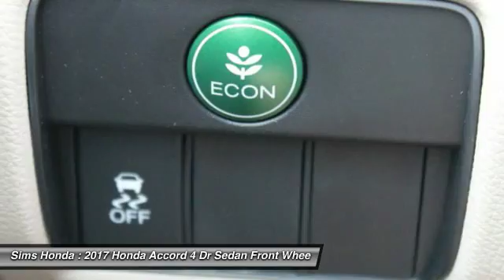2017 Honda Accord Burlington WA 2074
2017 Honda Accord LX

Sims Honda
1615 S. Goldenrod Road

Don't miss this 2017 Honda. Make a great choice today with this must-have 4 dr sedan. Learn more about this 4 dr sedan by contacting the dealership today and complete your driving dreams.